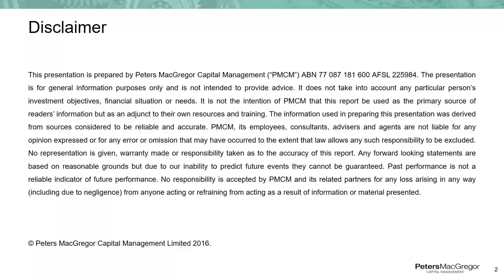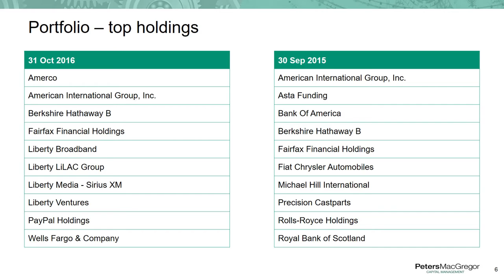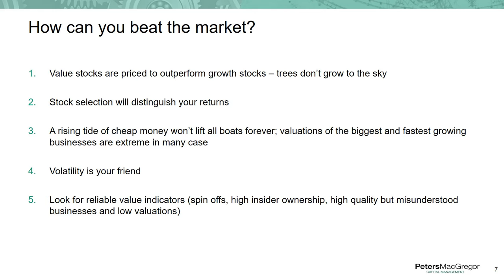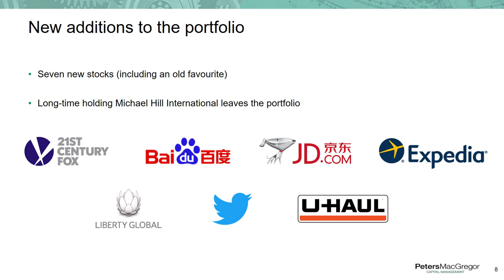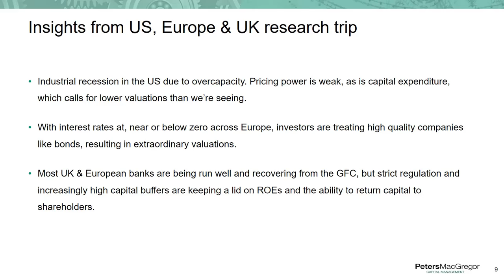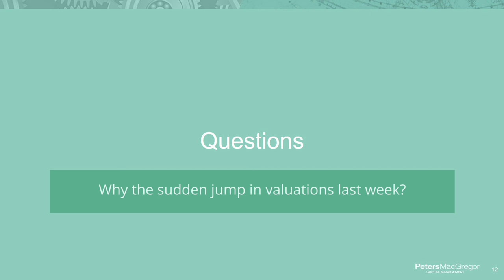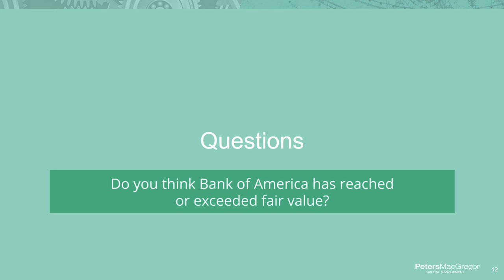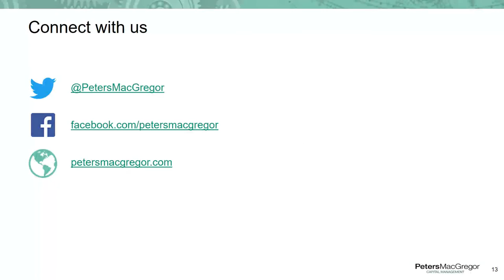Investment Update Webcast - November 2016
Nathan Bell, Head of Research, and Trevor Scott, Investment Analyst, share their outlook for global equities, an update on the Peters MacGregor Global Fund, why the fund has invested in a pair of Chinese stocks despite our macro-economic concerns, and explain key insights from the investment team's recent trip across the US, Europe and the UK.

During Q&A, the investment team also provide answers and commentary on Wells Fargo, Deutsche Bank, Donald Trump's presidential win, valuations and more...

The webcast was held on 15 November 2016.